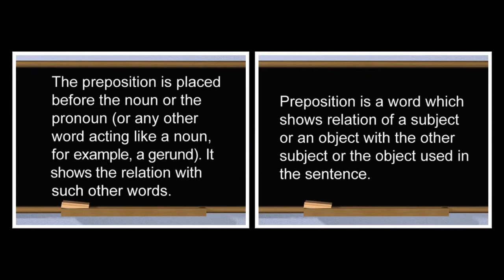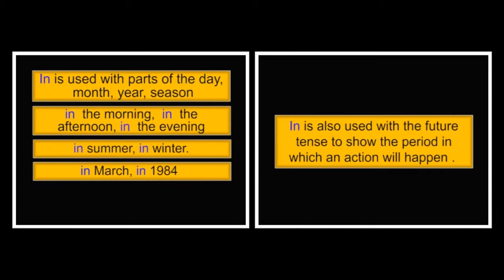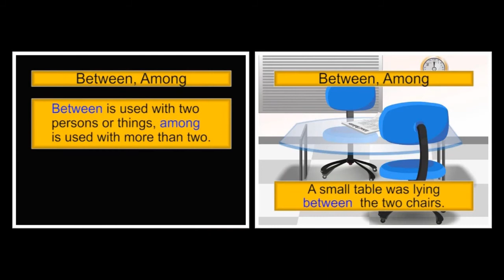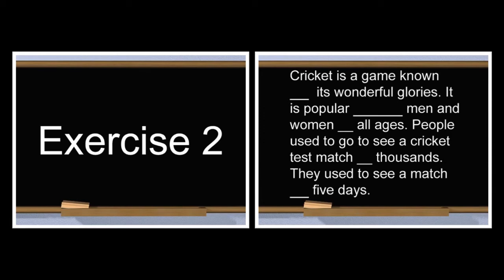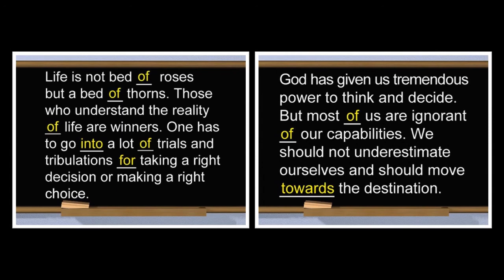Preposition | English | Grammar | Tenth